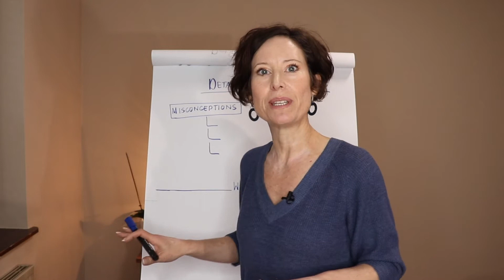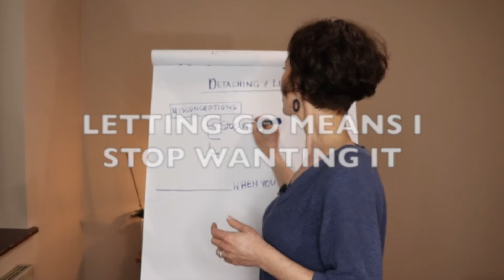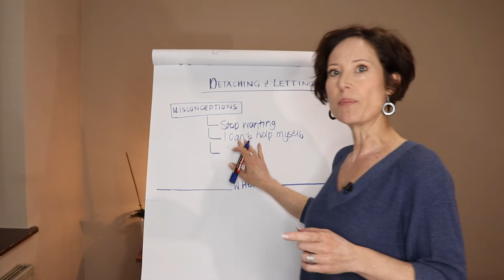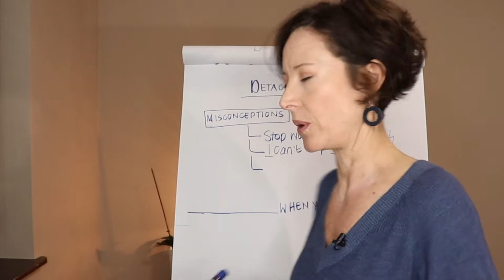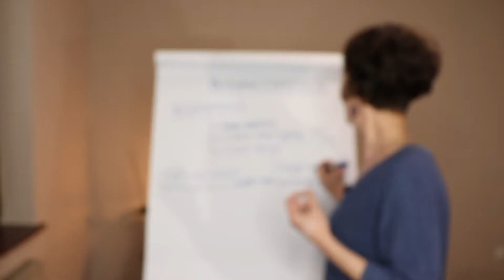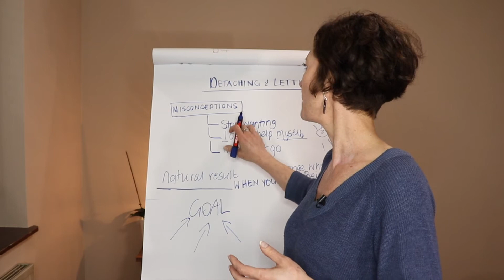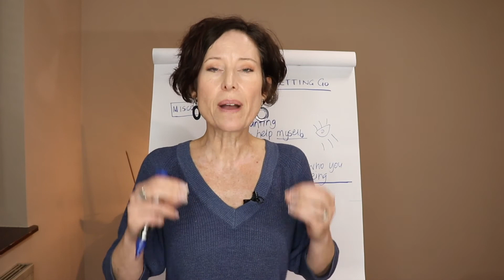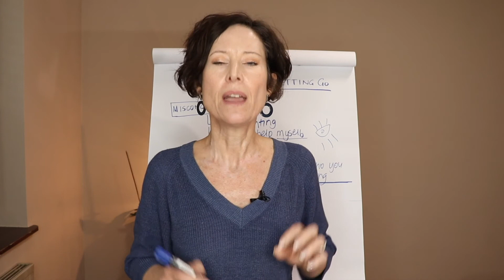How To Detach From Outcome & Create The Life You Want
In this video I share the key process of how you can detach from the outcome so that you can create the life you want.  You will  learn 3 misconceptions when manifesting, discover what detaching and letting go actually means, and how to detach when manifesting.

About Tertia
I am a certified feminine embodiment coach and embodiment teacher.

In my private coaching and online programs, I teach you to drop from your head into your body so you can take your nervous system out of survive into thrive, clearing the way for you to live a life that fills you with joy and be guided by your inner knowing instead of outside influence.